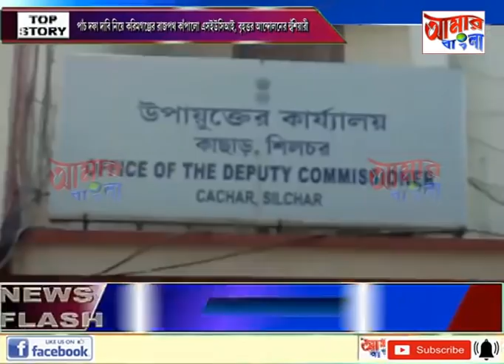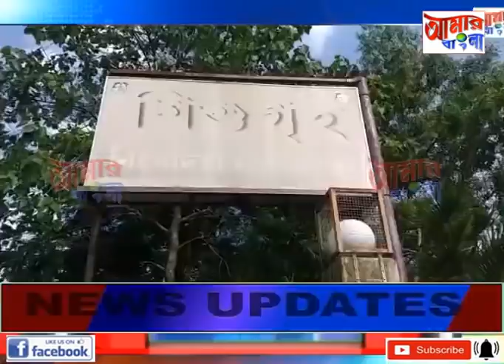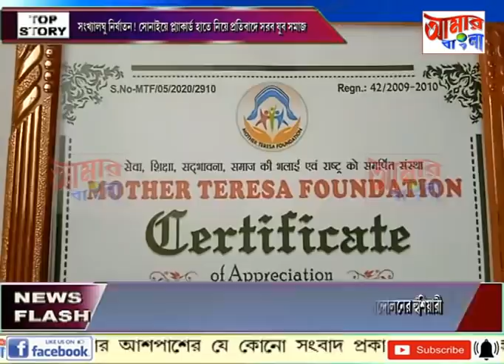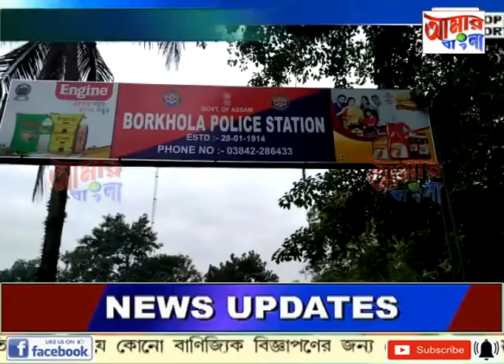AAMAR BANGLA # NEWS # 02-11-2021_